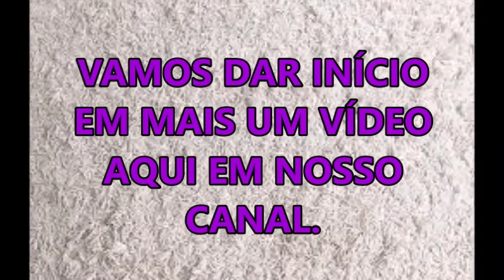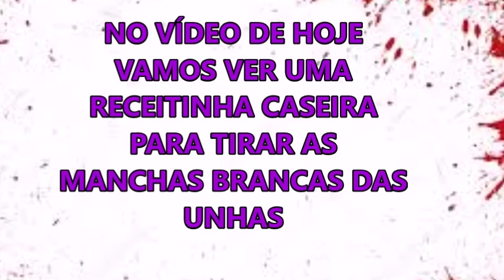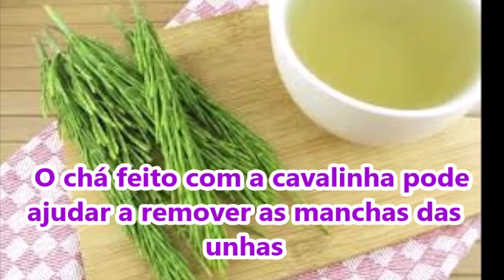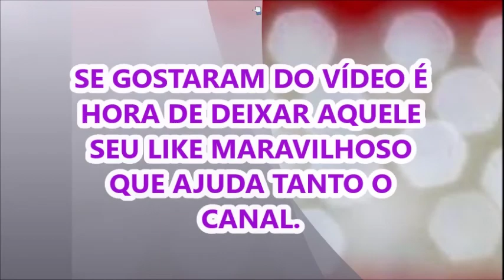Como remover manchas brancas das unhas - Receita caseira